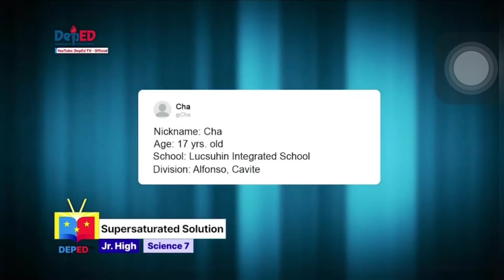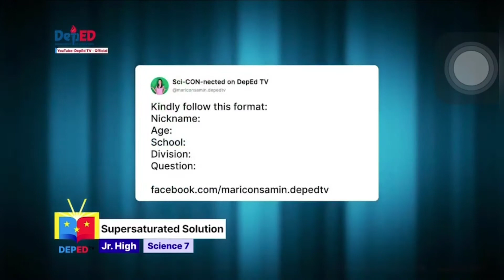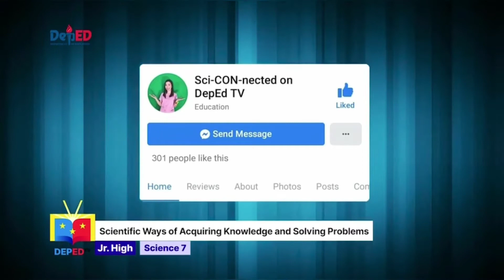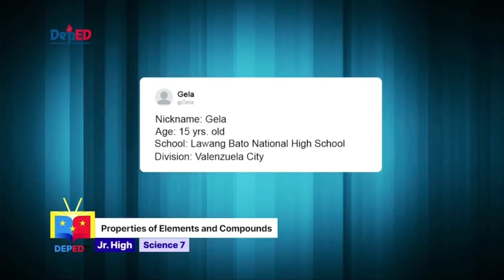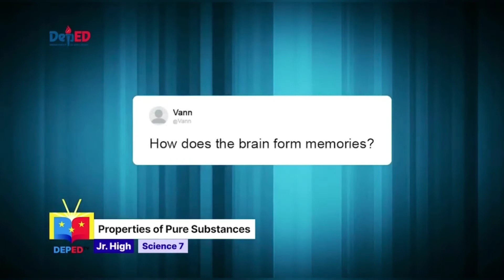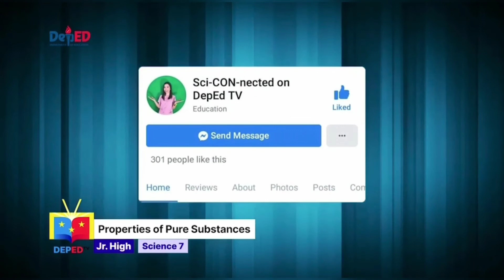Science Questions with Answers | Ma’am Con’s TV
Do you have Science questions? Let me answer it. 😊

SCIENTIFIC METHOD: LEARN THE BASIC WAY OF SOLVING PROBLEMS | MA'AM CON'S TV

COOKING GINISANG AMPALAYA/AMPALAYA CON CARNE | MA’AM CON’s TV

PERIODIC TABLE: UNDERSTANDING THE BASICS ON PERIODIC TABLE OF ELEMENTS | MA’AM CON’S TV

COOKING CARBONARA | MA’AM CON’S TV

SHORT SCIENCE FACT | MA’AM CON’S TV

SOLUTIONS: SATURATED AND UNSATURATED | MA’AM CON’S TV

COOKING SINAMPALUKANG MANOK | MA’AM CON’S TV

KIDDIE HOME WORK OUT FEATURING MY NIECE | Ma’am Con’s TV